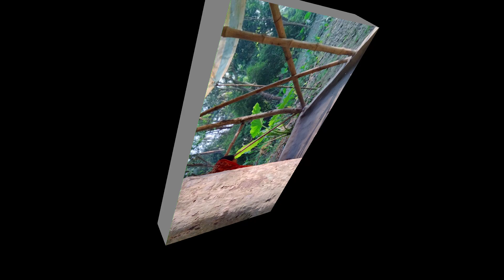বাঁধাকপির মাঞ্চুরিয়ান, কাঠের আঁচে ফুলকো রুটি আর গাছের কাঁটা বেগুন ভাজা দিয়ে জমিয়ে টিফিন খেলাম ll